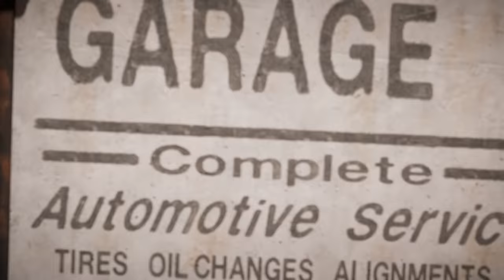Far Cry 5 - Exploring the world with Cartoonz! Ep. 2!